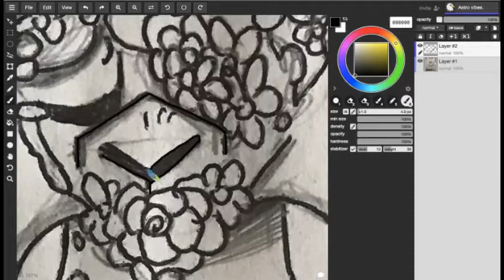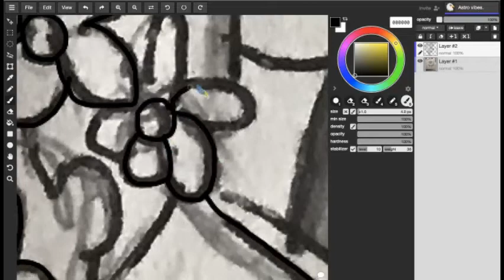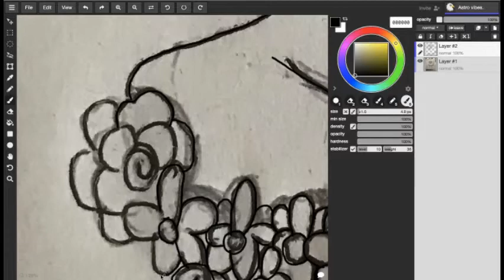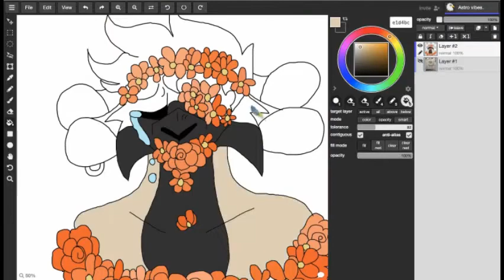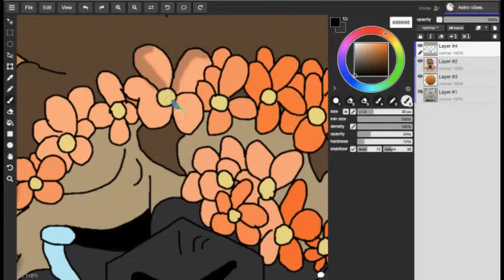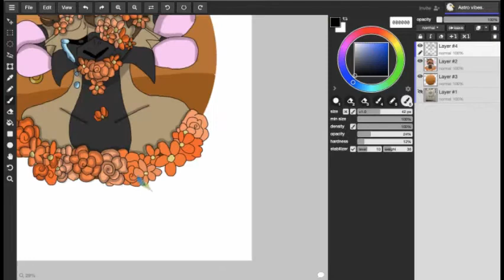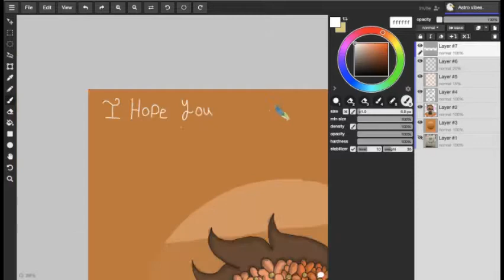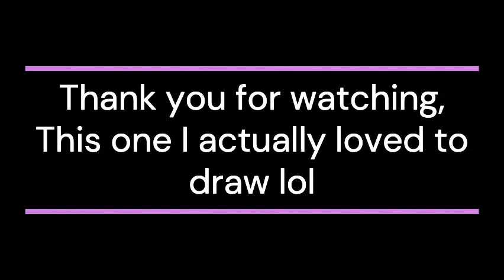Hanahaki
I decided to do some hanahaki disease, which is what I thought when I listened to the song.